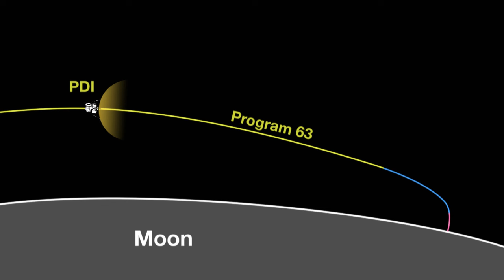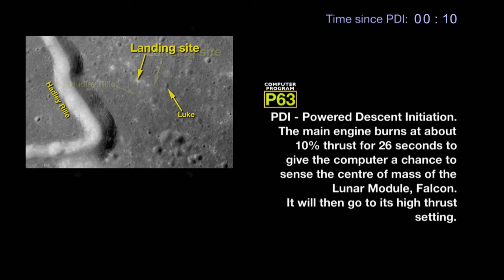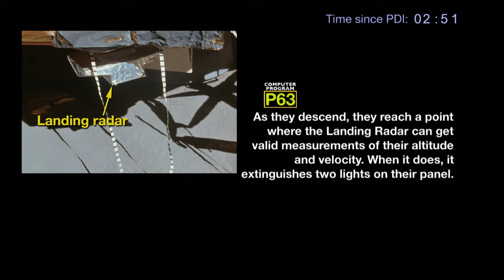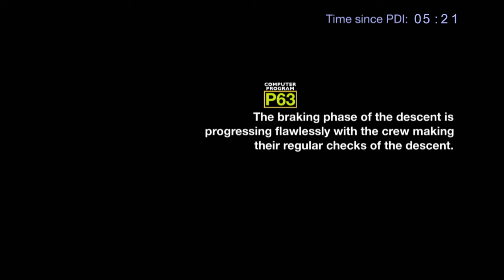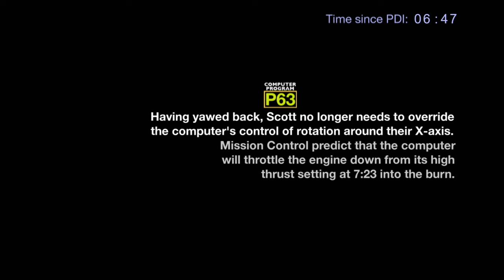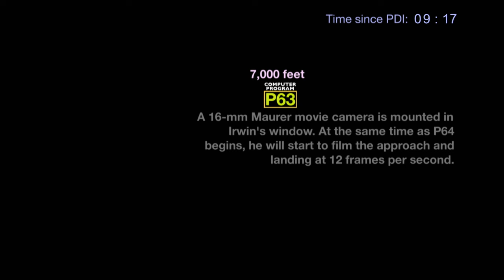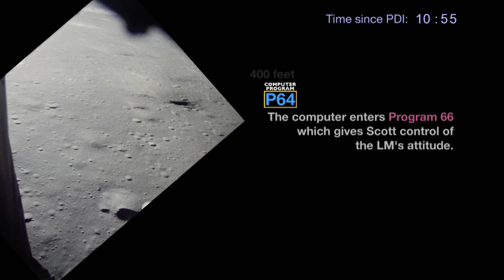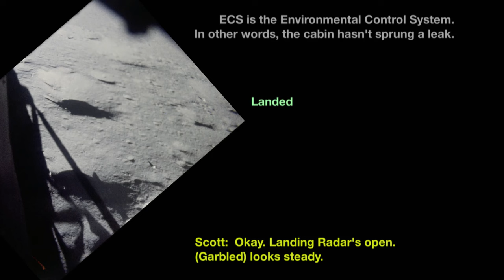Apollo 15 landing from PDI to Touchdown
An annotated portrayal of the Apollo 15 landing on the Moon with captions to explain the various stages of the descent. This is part of the Apollo Flight Journal, Apollo 15 collection.

Also available by David Woods: 'How Apollo Flew to the Moon'. This book is available from all usual outlets including Google and Kindle as well as paperback.